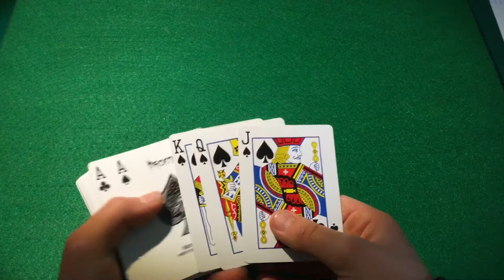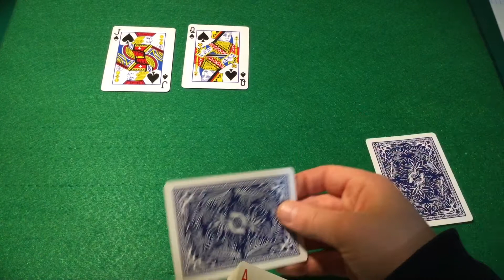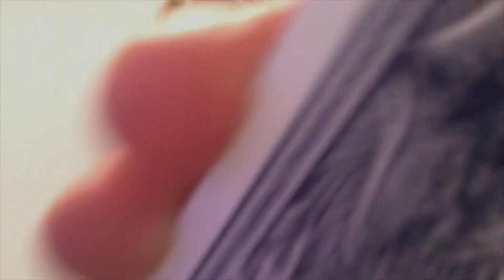I quattro acrobati del mazzo